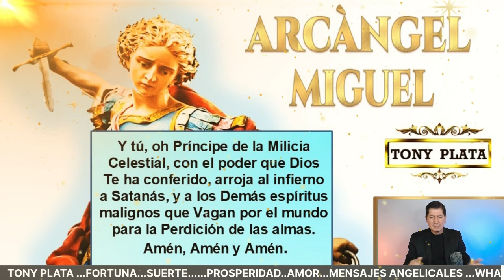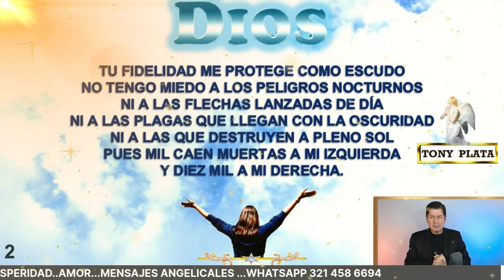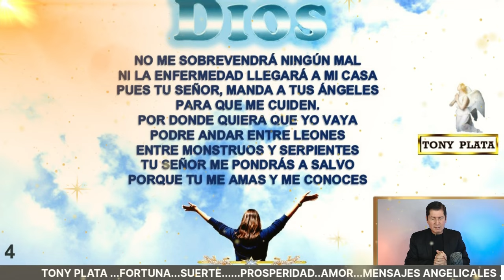NÚMEROS GANADORES De HOY 22 SPTIEMBRE 2024🧚‍♀️ TONY PLATA 🧚‍♀️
NÚMEROS De  HOY  22 SEPTIEMBRE  2024🧚‍♀️ TONY PLATA 🧚‍♀️ NÚMEROS GANADORES PARA HOY 22 SEPTIEMBRE /TONY PLATA  LOTERIAS   SEPTIEMBRE 2024🧚‍♀️🧚‍♀️🧚‍♀️  ,CHANCE.PARA GANAR EN LOS SORTEOS DEL CHANCE Y LAS LOTERIAS DE COLOMBIA.NUMEROS PERFECTO PARA HOY 22 /09 / 2024, NUMEROS PARA LOTERIAS NÚMEROS GANADORES PARA HOY 22  SEPTIEMBRE  DE 2024, PARA SALIR GANADORES EN LOS SORTEOS DE LAS LOTERÍAS Y CHANCES DE COLOMBIA,HORÓSCOPO DE LAS HADAS Y HORÓSCOPO DE LOS GNOMOS.NÚMEROS GANADORES PARA HOY PARA GANAR EN LOS SORTEOS DE LOS CHANCES ,BALOTO Y LAS LOTERÍAS DE COLOMBIA  ,RESULTADOS DE LOS SORTEOS ,HORÓSCOPO DE LOS GNOMOS Y HORÓSCOPO DE LAS HADAS🍀🍀🍀⭐🌟🧚‍♀️NÚMEROS ACERTADOS DE SEPTIEMBRE 2024⭐🌟🧚‍♀️TONY PLATA.  florida lottery loteria quini 6 javis predice , numeros para hoy numero para hoy, números fuertes para hoy ,numero,profesor salomon, Janin farias,janin.

NÚMEROS GANADORES PARA HOY  22 SEPTIEMBRE /TONY PLATA  LOTERIAS 22 SEPTIEMBRE 2024🧚‍♀️🧚‍♀️🧚‍♀️ CHANCE.
NUMEROS PERFECTO PARA HOY 22 SEPTIEMBRE / 2024, NUMEROS PARA LOTERIAS

PREMIOS 💰 HOY DOMINGO 22  / 09 /2024- TONY NÚMEROS PARA DOMINGO 22 / SEPTIEMBRE 2024
NÚMEROS PARA HOY DOMINGO 22  DE SEPTIEMBRE del 2024 sandro loto